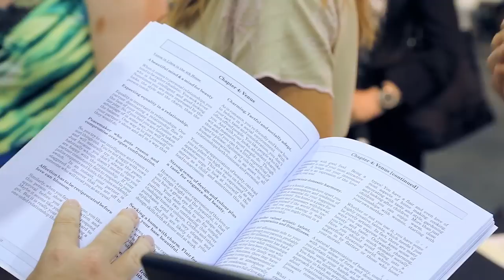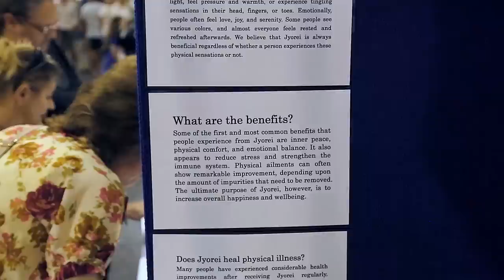Episode 8 − Extraordinary Claims: I'll see it when I believe it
Some experiences can be unusual, vivid, and deeply personal. If you experienced something incredible or even supernatural, what would it take to convince you that it was not extraordinary, and may actually be quite common? We discuss the paranormal, coincidences, baloney detection, red flags, fallacies, and advice for distinguishing between fact and fiction.